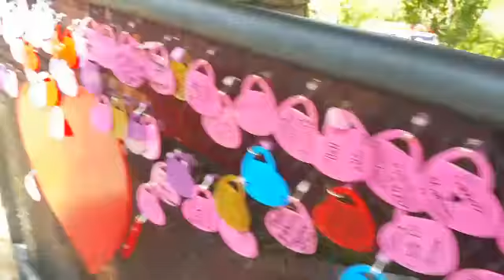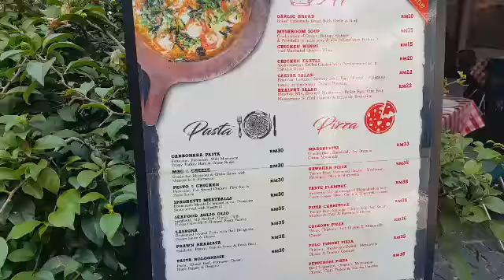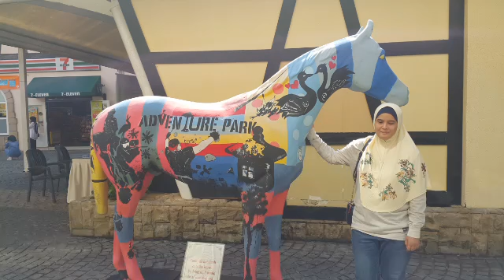BUKIT TINGGI -Beautiful & Blessed Sunday Morning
Bukit Tinggi is a small town in Bentong district of Pahang, Malaysia. This small town is located along Kuala Lumpur–Karak Expressway, notable for its famous restaurants that lure visitors coming from Genting Highlands. The town theme was based on a village called Colmar Tropicale in France